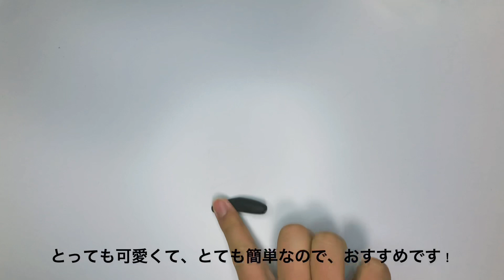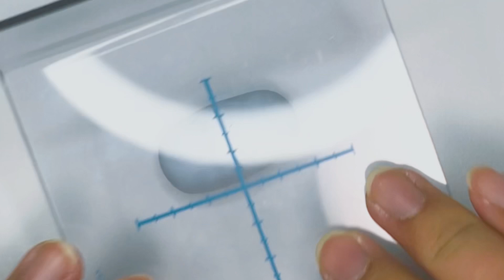【粘土】おやすみアンノーン【G】つくってみた【ポケモン】クレイアート Unown pokémon polymer clay art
ダイソーの樹脂粘土で簡単に作れるポケモンの作り方を紹介しています。
今回は過去にアニポケで登場した、サトシに保護されたアンノーンが布団で寝ている様子を作ってみました。
とても簡単で、とても可愛いのでおすすめです🔅最後までご覧ください。